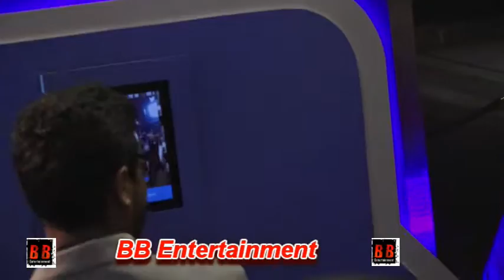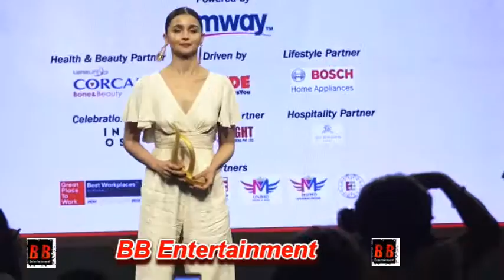Alia Bhatt at Fourth Edition of 'Outlook Business Women of Worth'